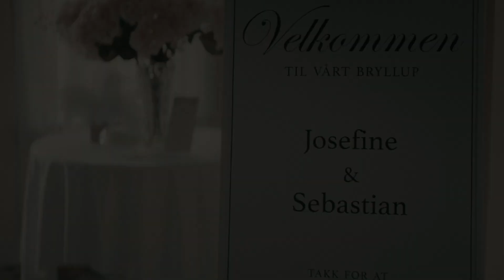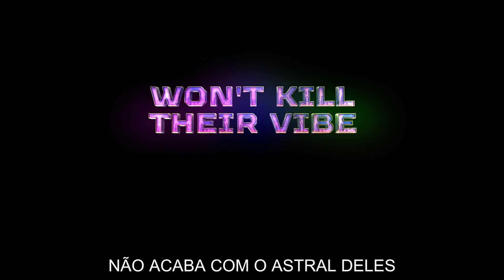Dois Amigos e Uma Ameaça Alienígena | Trailer | Dublado| Brasil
Quando um ex-amigo de infância invade a despedida de solteiro de Sebastian (Axel Boyum) e torna a festa extremamente chata, apenas uma invasão alienígena pode fazê-los deixar de lado as diferenças que surgiram na vida adulta.